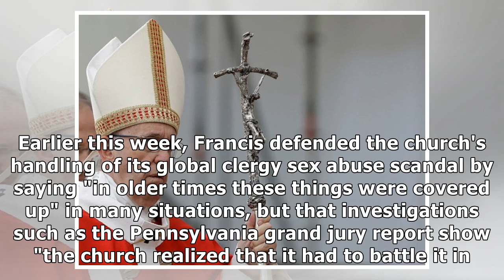Pope Francis expels key figure in Chile sex abuse scandal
VATICAN CITY - Pope Francis has expelled from the priesthood 88-year-old Fernando Karadima, a key figure in the church's sexual abuse scandal in Chile, and a figure - much like the 88-year-old former .